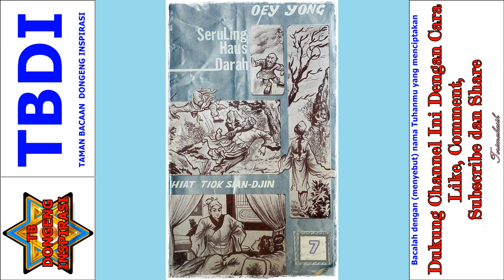Seruling Sakti Pendekar Perkasa Jilid 7